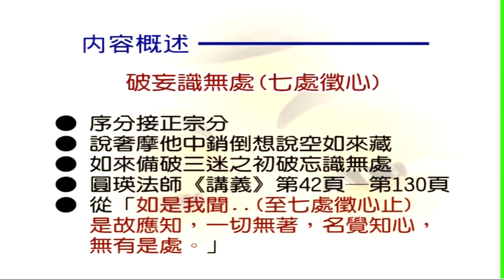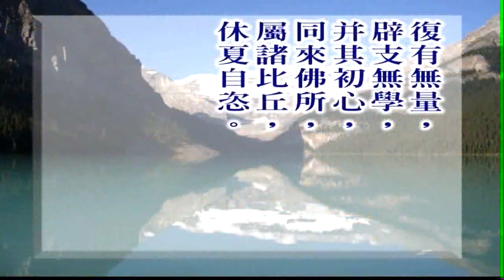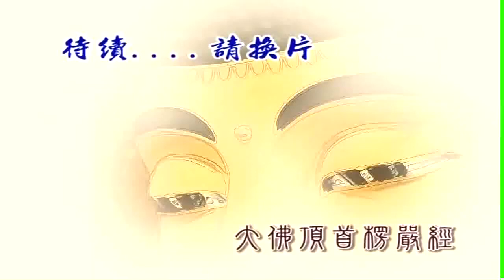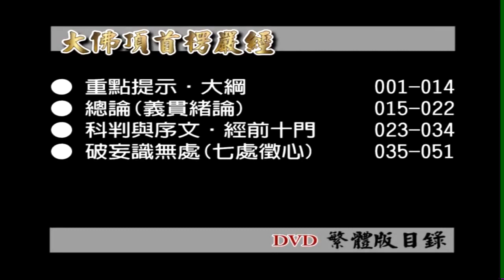大佛頂首楞嚴經第四套 破妄識無處七處徵心01~06繁 04 慧律法師